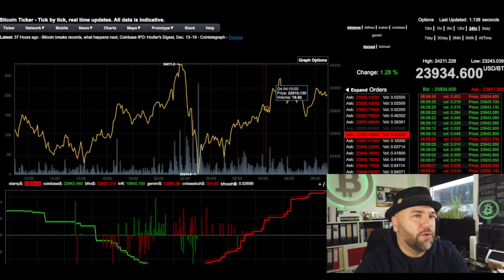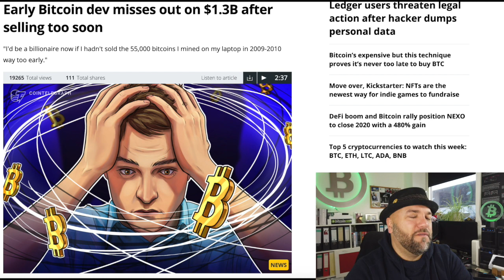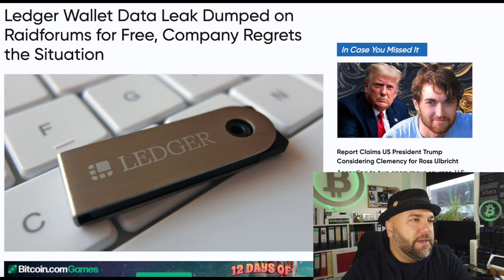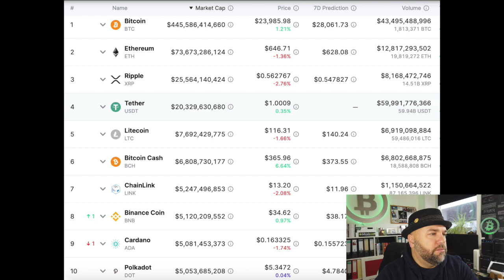#1039 Bitcoin Entwickler Milliardär & Ledger Data Leak Achtung Phishing Versuche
Hey Informanten,

willkommen zur Bitcoin-Informant Show Nr. 1039. Im heutigen Video geht's um folgende Themen: Bitcoin Entwickler hat 1.3 Milliarden an Bitcoin zu früh verkauft & Ledger Data Leak - Vorsicht vor weiteren Phishing Versuchen.

1.) Early Bitcoin dev misses out on $1.3B after selling too soon

2.) Ledger Wallet Data Leak Dumped on Raidforums for Free, Company Regrets the Situation

Sonnige Grüsse